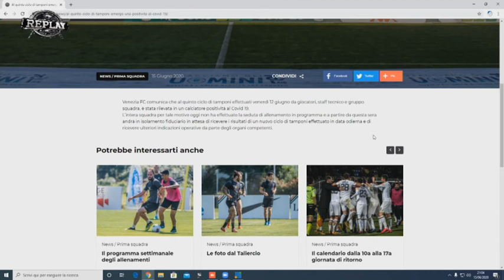Protocollo soft partite: serve modifica normativa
La positività del calciatore del Venezia Felicioli spaventa il mondo del calcio che si appresta a far ripartire i campionati. L’allentamento del protocollo va sancito con una modifica normativa che difficilmente arriverà prima del 20 giugno